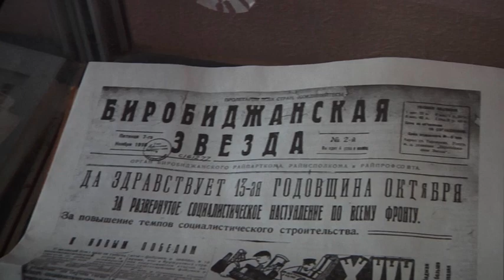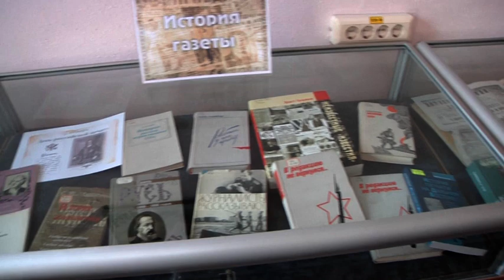Историю возникновения газет могут узнать жители ЕАО на выставке в областной научной библиотеке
Узнать историю печатных изданий могут жители областного центра. Книжная выставка, посвященная Дню Российской печати, открылась в Областной универсальной научной библиотеке. Со статьями о возникновении газет, рукописями и, конечно же, историей ЕАО посетители могут познакомиться до конца января.